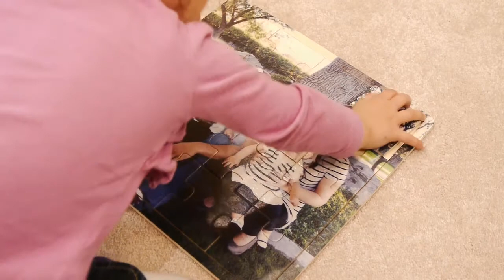Wooden Canvas Commercial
Wooden Canvas
All you creative solutions can be realized at the Wooden Canvas.

We can customize any order to print anything on just about anything!

Makes for great gifts/surprises for those that are special in your life.
We have different sizes from small blocks to something to hang on your wall.

Wooden Canvas is the best choice for any creative print project.

Filmed/Edited/Composed by
JRosen Films